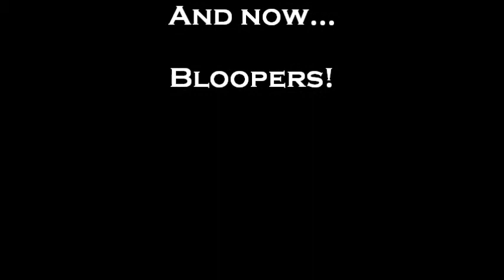4 SUBSCRIBERS!!!!!!!!!1!!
Hey guys!  At long last, a new video!